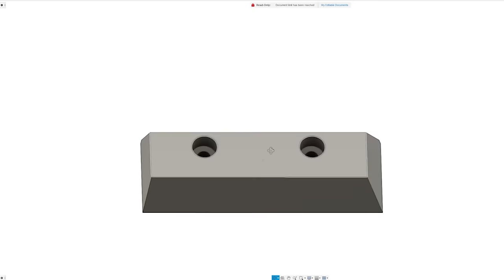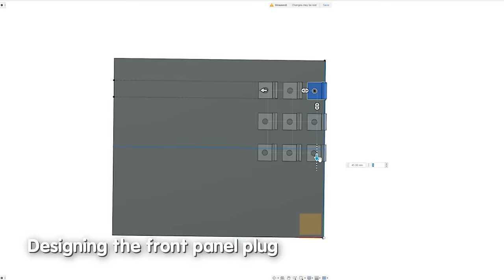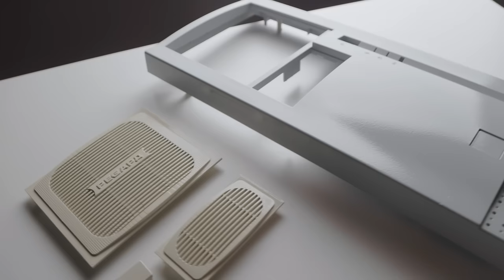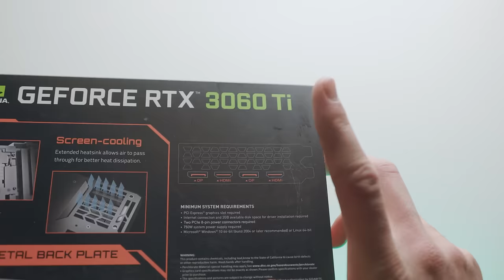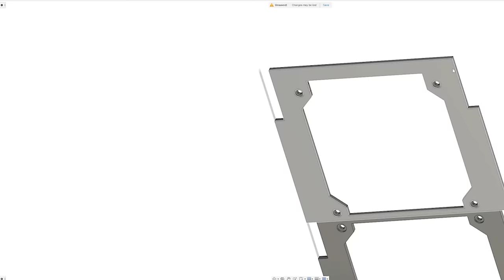Retro case in a GAMING PC - RESTORATION AND CUSTOMIZATION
Hi! In this video I will be restoring and customizing an old retro case. A customer sent me this old case and suggested I restore it and customize it a bit. He also wanted me to build a powerful gaming computer in it. This idea seemed to me interesting, so I gladly agreed to restore the retro case and convert it to modern computer components. What came out of it you will learn in this video. Enjoy watching it!